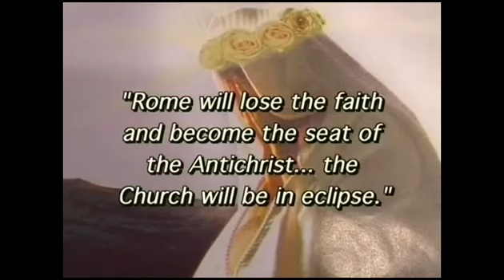Father Pfeiffer, The Way of the Apostles, April 20th 2013, Sydney Australia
Starts off with a news clip showing lightning hitting Saint Peters.